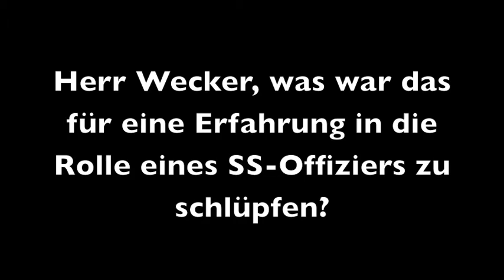Präsentation "Wunderkinder" im Kino Rottach-Weissach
Mit dabei die Schauspieler Konstantin Wecker und Catherine Fleming sowie der Regisseur Marcus O. Rosenmüller.